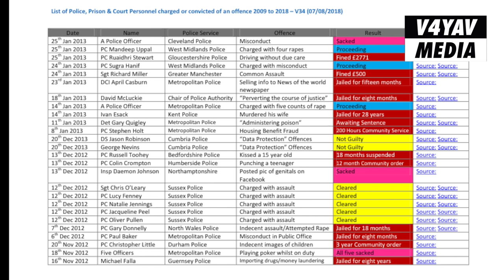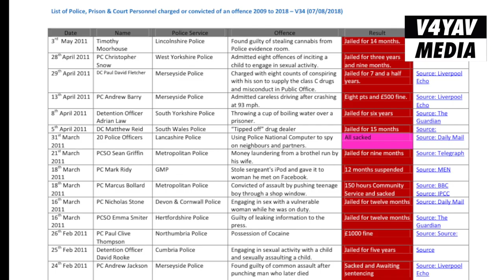Cops and Corruption: The untold story of Police breaking the law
Police misconduct refers to inappropriate conduct and or illegal actions taken by police officers in connection with their official duties. Police misconduct can lead to a miscarriage of justice and sometimes involves discrimination and or illegal motives of segregation combined as obstruction of justice.

In response, police often try to intimidate citizens to prevent them from using cameras. In other circumstances, police will illegally seize or delete evidence recorded by citizens, notwithstanding laws that make it a crime to destroy evidence of a crime being committed, irrespective of whether the crime is committed by civilians or by the police.

Music videos
Documentaries
Films
Interviews
Talk shows
Freestyles

If you have a story and want to share it with the world contact
v4yavmedia on the email listed below.